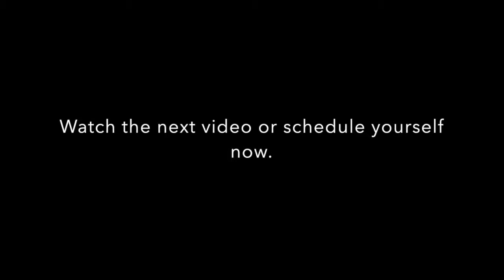Reason #2 Toxic people in your life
As much as we love the people in our lives, sometimes they can do more harm than good to our ability to reach our goals.

Maybe it’s something as simple as being unable to say no to your mom’s cooking, or maybe they tempt you with bad habits that you’re trying hard to break.

In this video, we'll show you how to navigate personal relationships that need to change to support your goals.

Now, this isn’t to say that our unhappiness is at the fault of these people, but sometimes we need more help to successfully navigate what are sometimes rocky waters.

You now know a little bit more about how to describe your problem effectively.

Let’s dive right into learning about how the people in our lives can impact our ability to succeed in attaining our desired outcomes and goals.